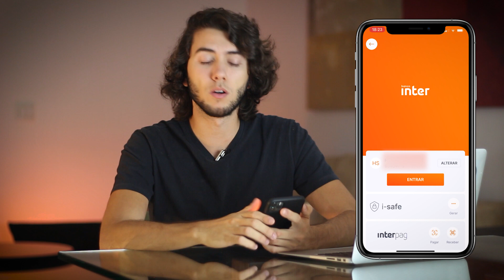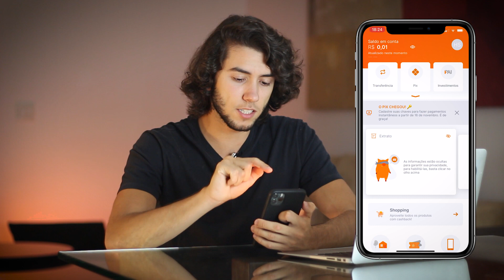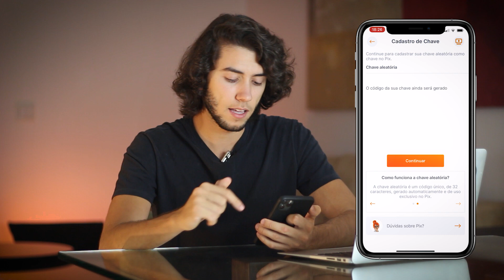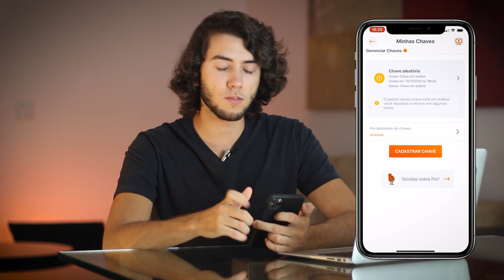PIX BANCO INTER | Como Cadastrar a Chave PIX (Na Prática!)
Mais um vídeo sobre o PIX! Como vai funcionar o PIX Banco Inter? Como usar o PIX pelo app do Inter? Como Cadastrar a chave PIX na prática?

Todo isso e muito mais, sobre o PIX Banco Central, eu explico no vídeo “PIX BANCO INTER | Como Cadastrar a Chave PIX (Na Prática!)”.

Se você quer saber o passo a passo, na prática, de como cadastrar a chave do PIX no APP do Banco Inter, confira o vídeo até o final.

Além disso, se você ainda não entendeu como funciona o PIX, não sabe se vai ativar o PIX no Banco Inter, Nubank, Itaú... eu gravei um vídeo explicando todos os detalhes sobre isso e vou deixar aqui na descrição também.

“PIX BANCO CENTRAL | O QUE É e COMO VAI FUNCIONAR (Vale para Banco Inter, Nubank e Bancos Digitais!)”

Seja muito bem-vindo(a) ao canal! Aqui vamos falar sobre investimentos, bolsa de valores, finanças pessoais, renda extra, empreendedorismo, marketing digital e MUITO mais!

Se você é novo por aqui, meu nome é Henrique Stuart, sou certificado como Especialista em Investimentos pela Anbima, educador financeiro, ex-presidente e idealizador da Liga de Mercado Financeiro do Ibmec BH.